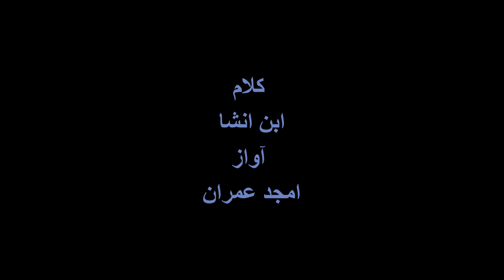Urdu poetry | chal insha apnay gaon meIn | ibn e insha | A Heart touching poem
A beautiful poem by ibn e insha.
2 line urdu poetry
2021 village poetry
chal insha apny gaon main
ibn e insha
ibn e insha poetry
ibn e insha poetry status
ibne insha poetry
love poetry
old village poetry
poetry
romantic village poetry
sad poetry
sad poetry in urdu
sad status
sad urdu poetry
sad village poetry
shayari
urdu
urdu poetry